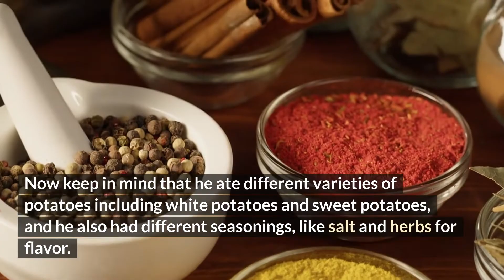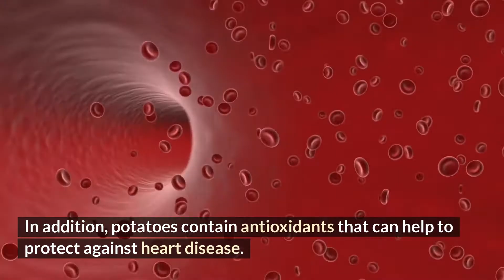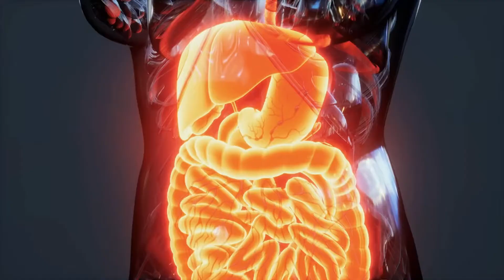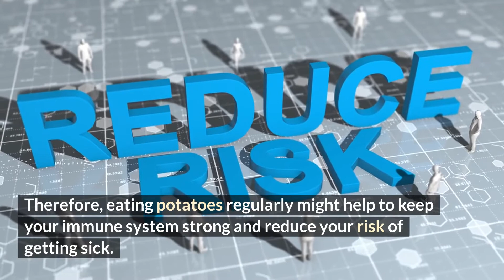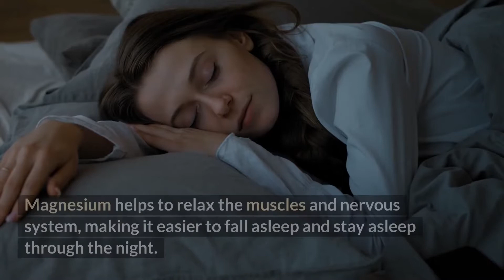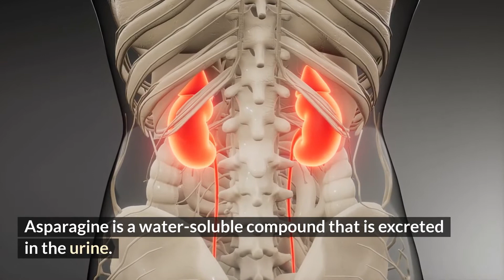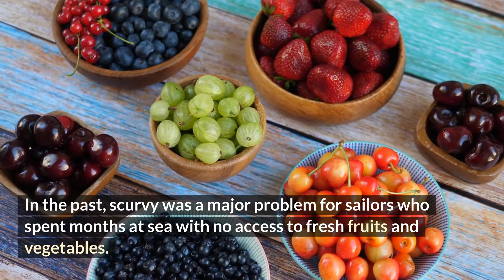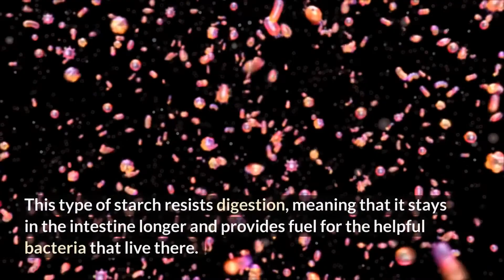If you could ONLY eat ONE food, EAT this...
Let's look at the benefits of potatoes. Here I'll be look at some sweet potato benefits as well as some white potato benefits and why I would choose this food if I could only eat one food for the rest of my life. The health benefits of potatoes are numerous and just might surprise you.

On this channel we talk about the plant based diet. If you’re interested in the vegan lifestyle, plant based weight loss, and whole food plant based living, then this channel is for you!

12